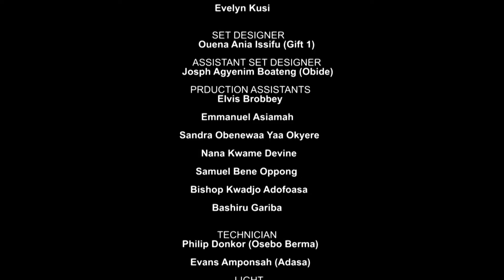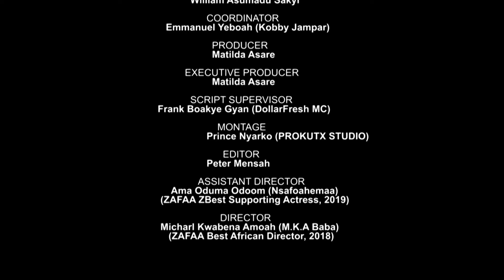ODASANII EPISODE 45